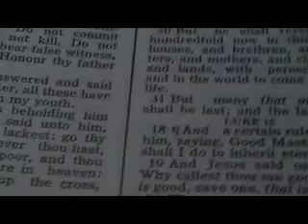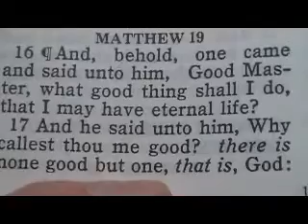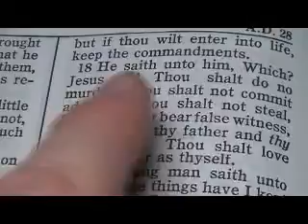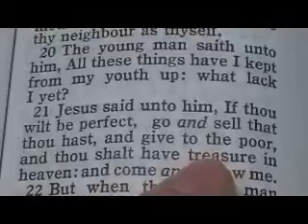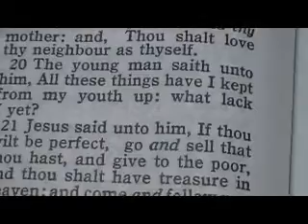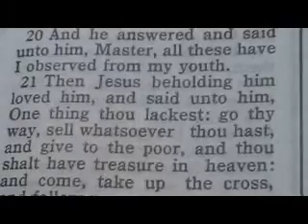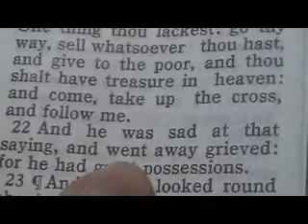Matthew 19 Mark 10 Luke 18 thoughts